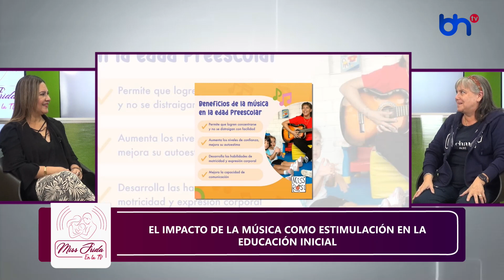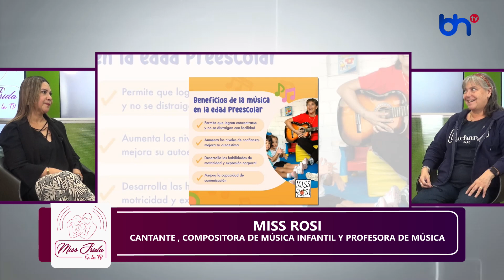MISS FRIDA: EL IMPACTO DE LA MÚSICA COMO ESTIMULACIÓN EN LA EDUCACIÓN INICIAL.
MISS ROSI - CANTANTE , COMPOSITORA DE MÚSICA INFANTIL Y PROFESORA DE MÚSICA.